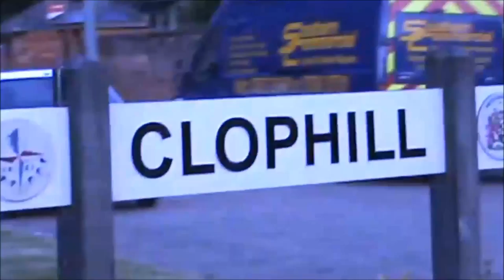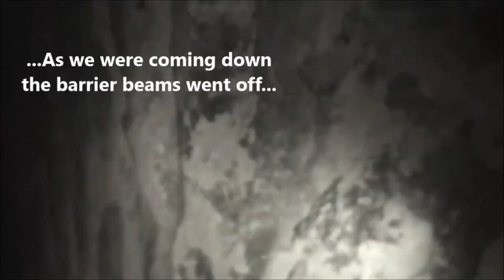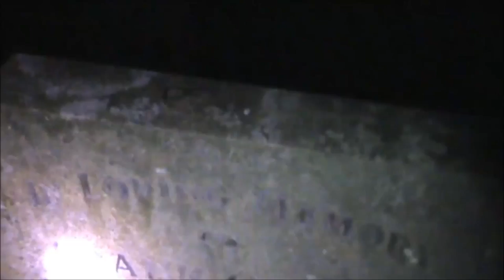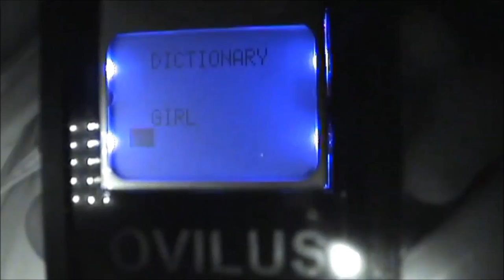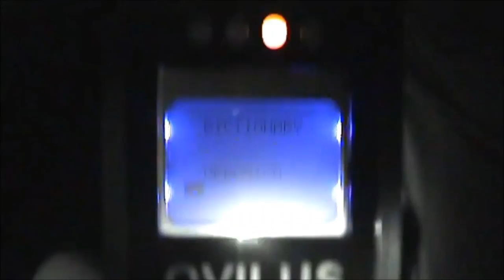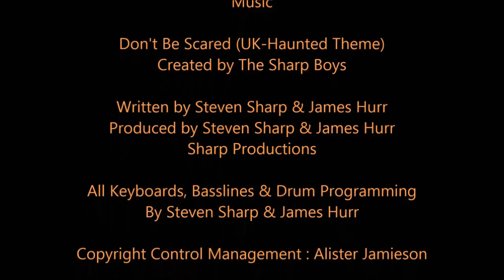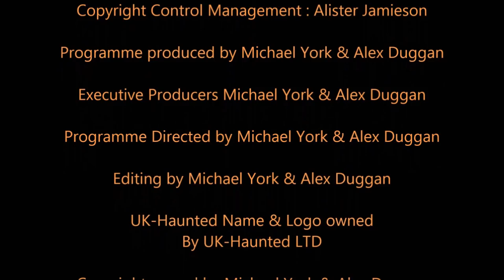ST Mary's Church - Clophill Ghost Hunt FFE02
On this episode we investigate one of the most haunted places in England. What will we uncover?